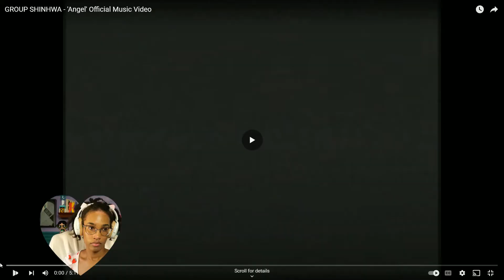Shinhwa Angel Reaction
In this video I react to Shinhwa's Angel